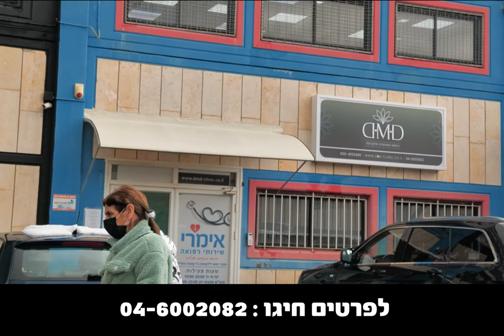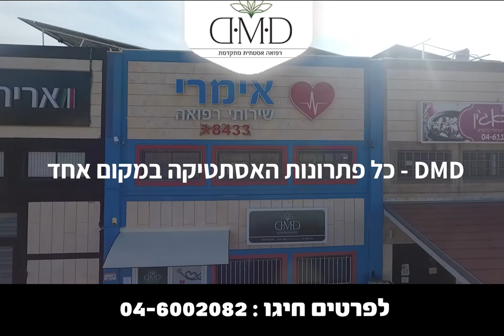תדמית למכון יופי - DMD